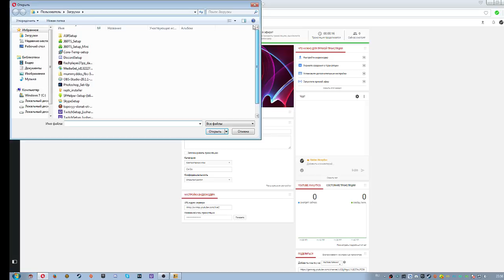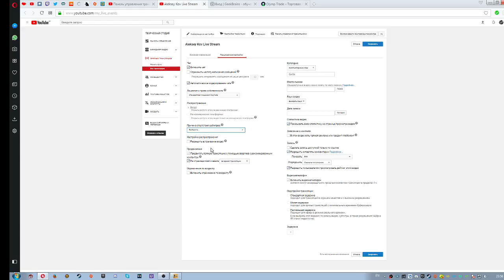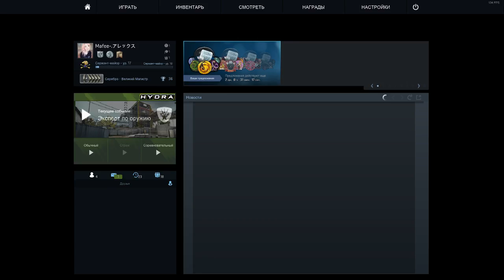Aleksey Kov Live Stream